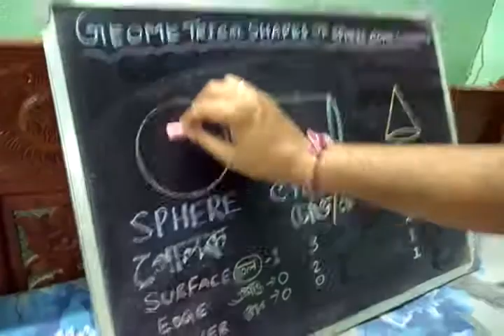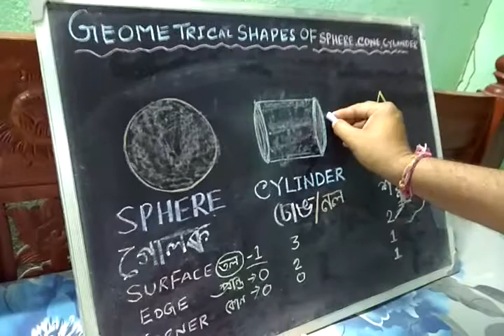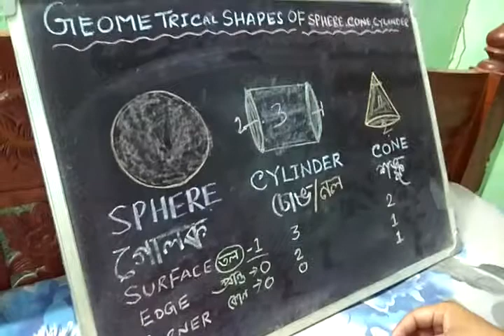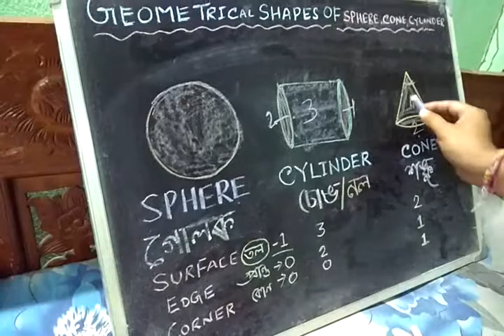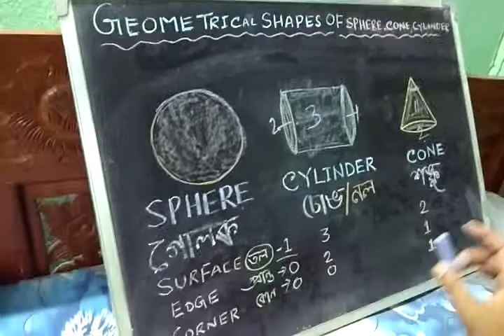Geometrical Shapes of Sphere, Cylinder, Cone | CBSE Class 1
Watch this video to learn about the geometrical shapes for Sphere, Cylinder, Cone in Bengali for Class 1 Students.